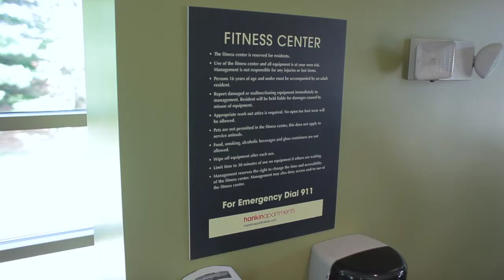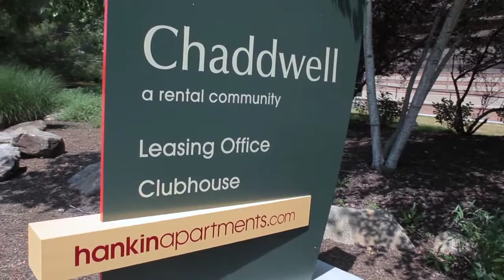Chaddwell 2 0